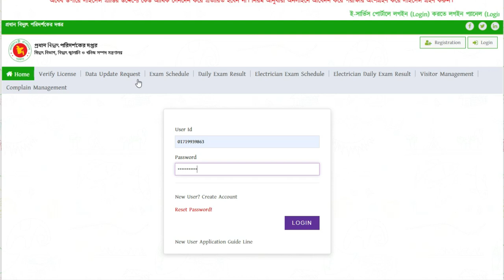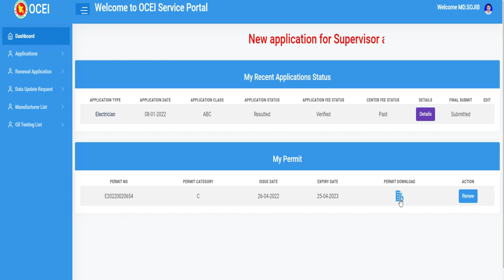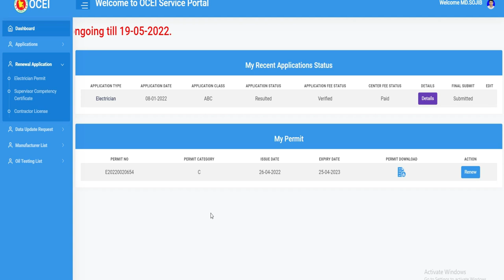How to Download ABC Licence Permit ৷ বৈদ্যুতিক লাইসেন্স সার্টিফিকেট ডাউনলোড করার সহজ নিয়ম।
আপনি যদি EEE KNOWLEDGE STATION চ্যানেলে নতুন হয়ে থাকেন,তাহলে ডিস্ক্রিপশন বক্সের ভিডিও গুলো দেখতে থাকুন।

How To Connect DOL Starter With Three Phase Motor।। ডল কানেকশন ‍সাথে থ্রি ফেজ মোটরের স্টার সংযোগ ।।
ABC LICENCES VAIVA QUESTION AND ANSWER PART 1.কখগ লাইসেন্স ভাইভা পরীক্ষার  প্রশ্ন ও উত্তর পর্ব ১।।